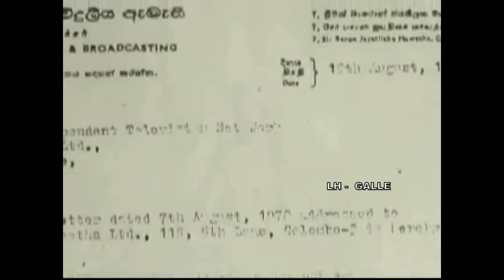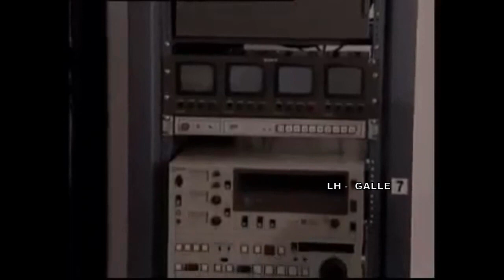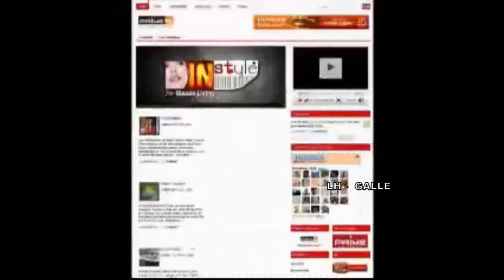Shan Wickremesinghe First sri lanka Founder of sri lanka